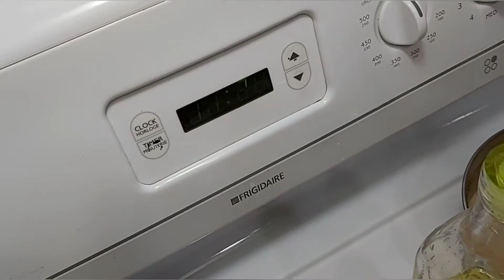daily routine. mazedaar English nashta recipe.🍛🤤🤤🤤.